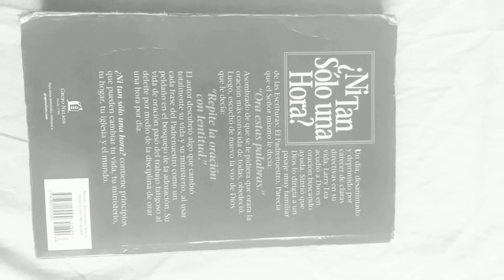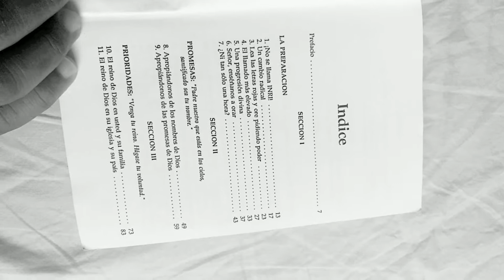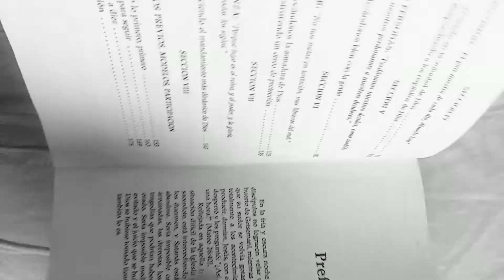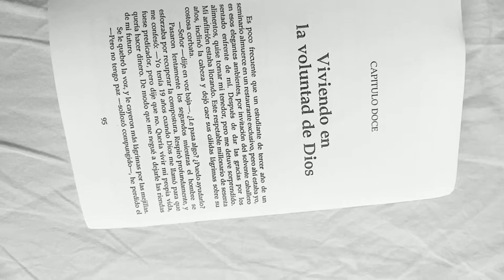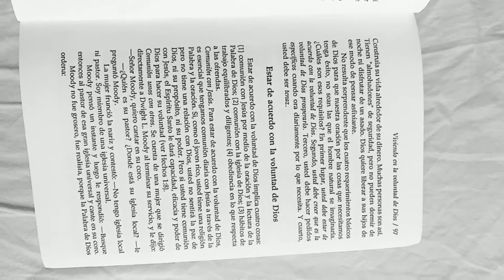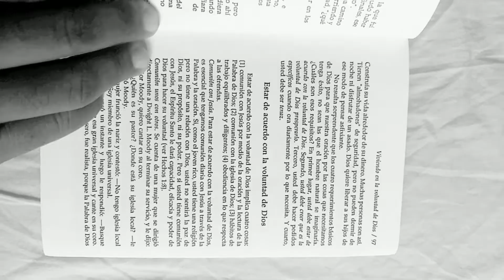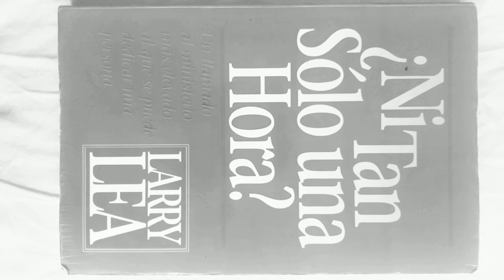Ni tan sólo una hora? Larry Lea.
Los principios básicos de la oración y el estudio completo del Padrenuestro.